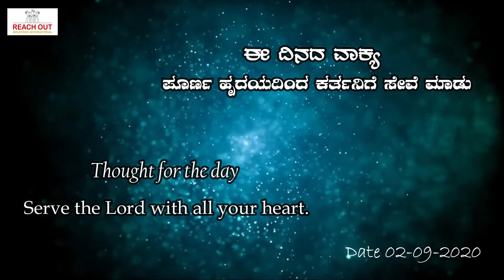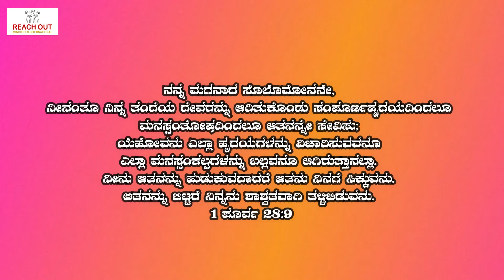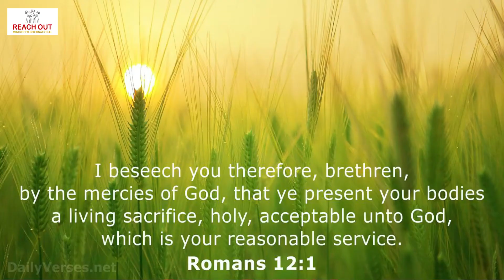ಪೂರ್ಣ ಹೃದಯದಿಂದ ಕರ್ತನಿಗೆ ಸೇವೆ ಮಾಡು II Serve the Lord with all your heart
Ps.Ramesh